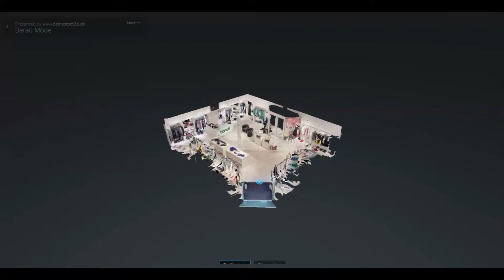Barati Mode in Aachen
Herzlich willkommen bei Barati Mode, Ihrem kompetenten und erfahrenen Partner rund um exlclusive, modische Bekleidung. Wir laden Sie ganz herzlich zum Erlebniseinkauf ein. In einem angenehmen Ambiente zeigen wir Ihnen gerne unsere hochwertige Damenmode. Schauen Sie auch auf unserer Homepage und erfahren Sie, was wir für Sie tun können und warum Sie uns kennen lernen sollten. Entspannen Sie sich und nehmen sich ein wenig Zeit für Ihre Entdeckungstour in die Welt der Mode von Barati.

Unsere exklusive Damenbekleidung inklusive Damenschuhe, Handtaschen und Accessoires führen wir von Marken wie Mare Cain, High, Love Moschino, Just Cavalli als auch von John Richmond.